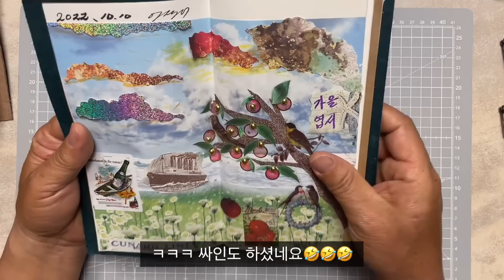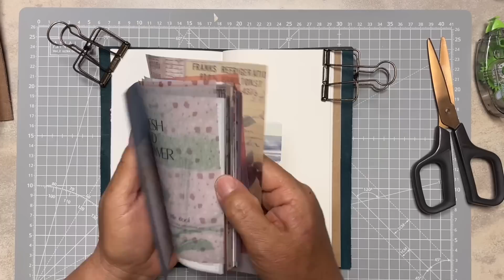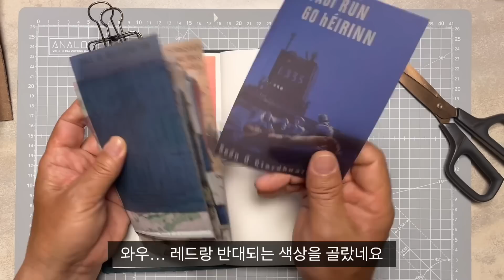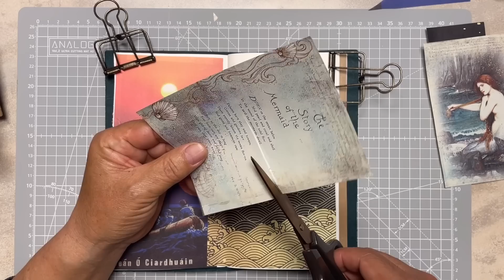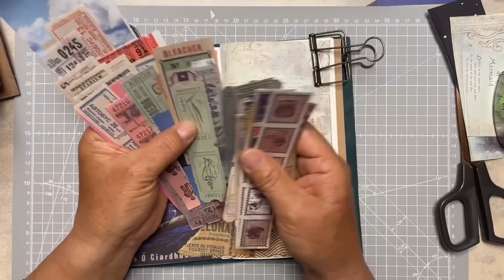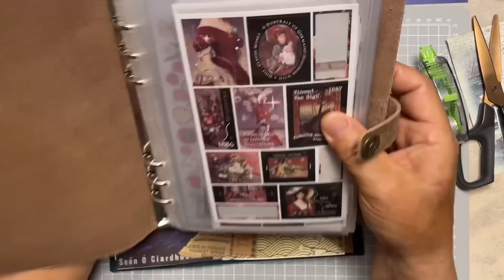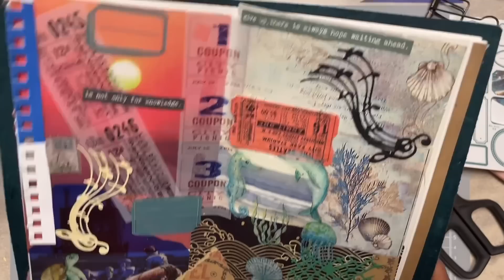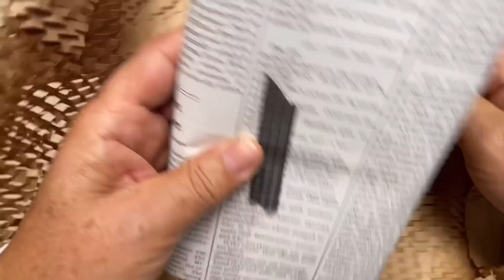빈티지다꾸 | 60대 아빠의 퇴직기념 다이어리 꾸미기 2편 | journalwithme | scrapbooking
안녕하세요 몰랑이 여러분들🤗
오늘은 기다리고 기다리신 아부지 다꾸영상 2편을 들고왔어요!!!
영상을 두번을 촬영 했는데 앞에 영상의 소리도망하고 다꾸도 망해서 재촬영하느라 오래걸렸습니다🥹
그래도 우리 아부지영상 이뿌게 봐주세요!!
아부지 다꾸시리즈는 계속되니까 다음에 또 잊지말고 찾아주세요 !
오늘도 와주셔서 너무 감사해요
그러면 아버지 다이어리꾸미기 영상 재밌게 시청해주세요!! 감사합니다💞

Vintage junk journal